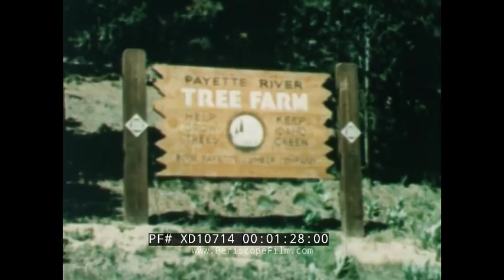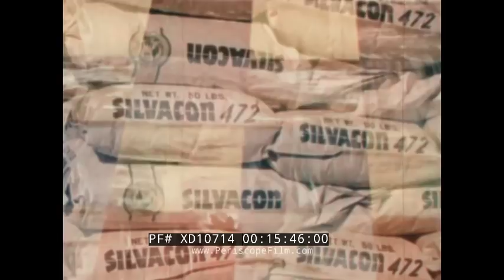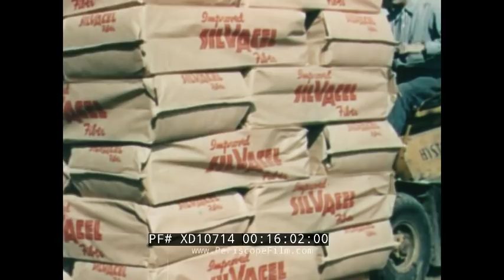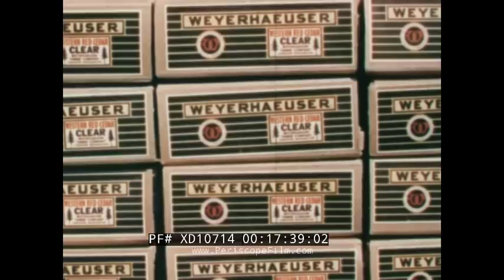" THE NEW PAUL BUNYAN " 1952 WEYERHAEUSER FOREST PRODUCTS TREE FARMING & LOGGING FILM XD10714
This color educational film from Weyerhaeuser Forest Products gives some insight into the 1950s theories of tree farming and conservation. The film examines the "new Paul Bunyan" who is growing and harvesting trees in a highly efficient method.

The film begins showing deer roam the forest as do rams and bears. The lumberman is a tree farmer. A lumberman hacks at a tree with an ax (:06-1:20). Streams flow. Payette River Tree Farm. The new Paul Bunyans must protect trees. Mature trees are to be cut but younger ones are left to grow. Lots of forest footage (1:21-3:28). On a private road, lumberman come in and cut down trees (3:29-4:23). Logs are put onto a railroad car. "Timber!" is yelled and a tree falls after being cut. Tractors and special equipment i used nowadays to transport the logs (4:24-6:49). Trees are cut, packed together, and pulled from the woods. Bound together, the logs are set for transporting (6:50-8:15). While harvesting, trees are also growing for the future. Logs are transported out of the forest on railroad cars across bridges. Logs are dumped into the pond at the mill (8:16-9:45). A boat helps sort through the logs. Each log is reviewed to see what it is best suited for. Over 4000 products are made from wood. In some cases, the bark is sprayed off with high pressured water. Then the clean log moves into the saw mill and cut (9:46-12:04). In the past over 20% of a log couldn't be used but now they use it all. Shots of cutting wood and making lumber. Other pieces of logs are made into wood chips. Some of it is on the way to the pulp mill to be made into paper making parts (12:05-14:20). Some bark is removed and dried. The log is peeled down to a piece of wood. Dried bark is used for glue (14:21-15:12). Remaining pieces are cut to be used as fire wood. Other woods are put into floor products. Pieces of wood are bound and transported (15:13-16:36). The new Paul Bunyan plans to use his tree farm to his best advantage. Aerial shots of a tree mill factory. Research continues. Lumber and wood is used. Wood built America (16:37-18:28). Shots of a forest and then the film ends, no titles at all (18:29-18:50).

Weyerhaeuser Company is an American timberland company which owns nearly 12.4 million acres of timberlands in the U.S. and managing additional 14.0 million acres timberlands under long-term licenses in Canada. The company also manufactures wood products.